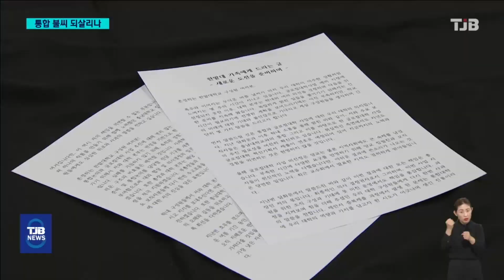멈춰선 '충남대-한밭대 통합'..'신뢰 회복'이 관건｜ TJB 대전·세종·충남뉴스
【 앵커멘트 】

지난 6월 글로컬대학
사업 탈락 여파로
수면 아래로 가라앉았던
충남대와 한밭대간
통합 불씨가
다시 살아날 지
주목됩니다.

한밭대가 지난달
통합에 대한 의지를
공식 발표한 가운데,
충남대도 이에 관련해 조만간
입장을 내놓을 것으로

글로컬 사업 신청 당시
빚어진 혁신기획안
중복 제출 사태 등
두 대학의 무너진
신뢰 회복이 무엇보다
중요해 보입니다.